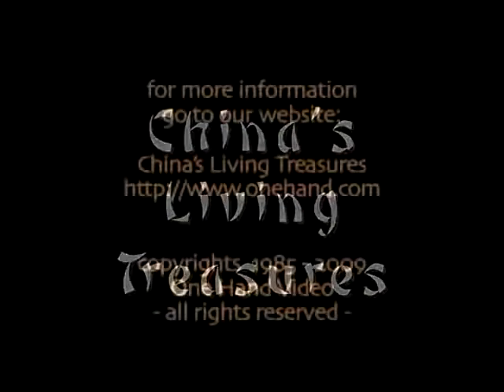4 Minutes Movements 1-34 The First 64 Movement Form Wild Goose Dayan Exercise Workout - Qi Gong Chi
Qi Gong is over 5000 years old passed down from master to students in the oldest known university in Wu dang mountain in China and is practiced daily by over 700 million people for longevity and extending life.

Qi Gong, chi kung, or chi gung literally "Life Energy Cultivation" is a practice of aligning breath, movement, and awareness for exercise, healing, and meditation.With roots in Chinese medicine, martial arts, and philosophy, qigong is traditionally viewed as a practice to cultivate and balance qi (chi) or what has been translated as "intrinsic life energy".

Typically a Qi Gong practice involves rhythmic breathing coordinated with slow stylized repetition of fluid movement, a calm mindful state, and visualization of guiding qi through the body.Qi Gong is now practiced throughout China and worldwide.